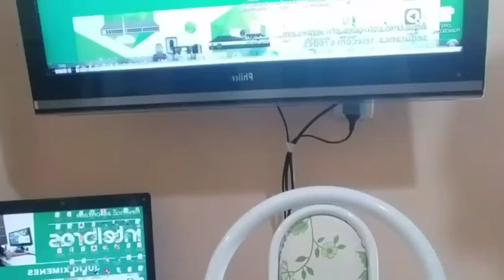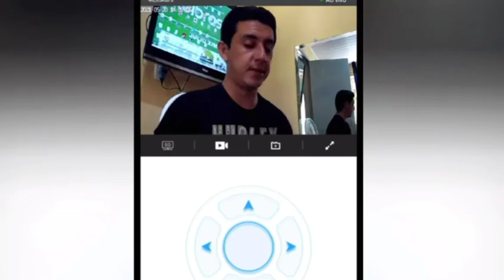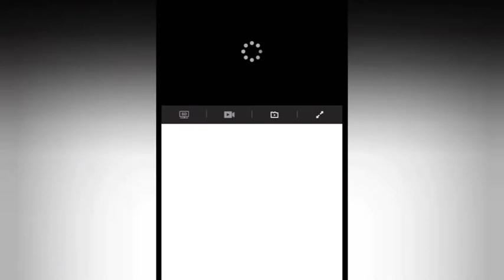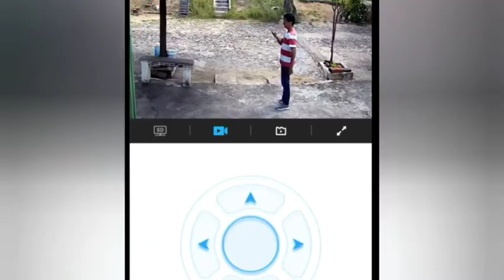CÂMERA WI FI IT BLUE VALE A PENA COMPRAR ? REVIEW, COMO USAR E SUAS CONFIGU